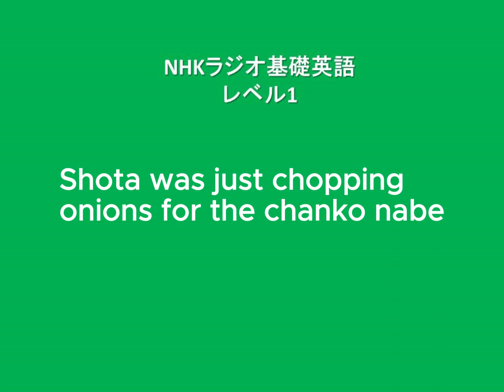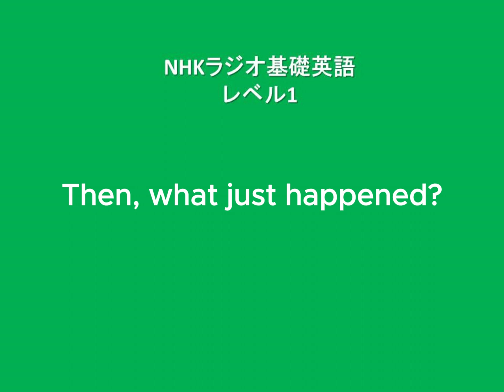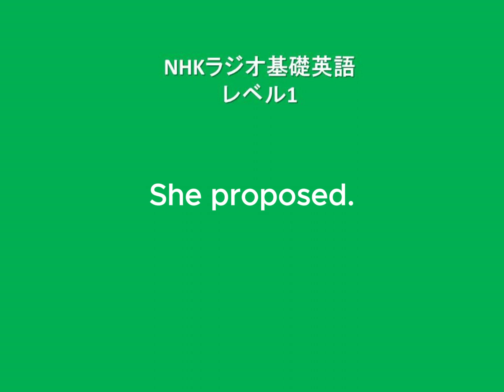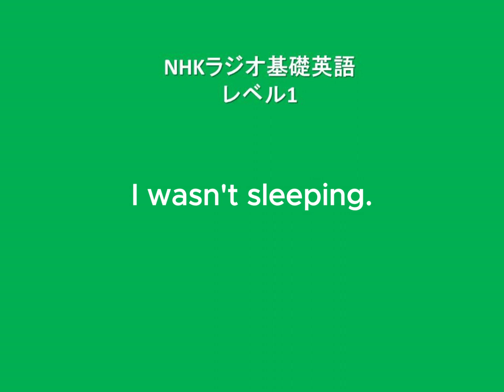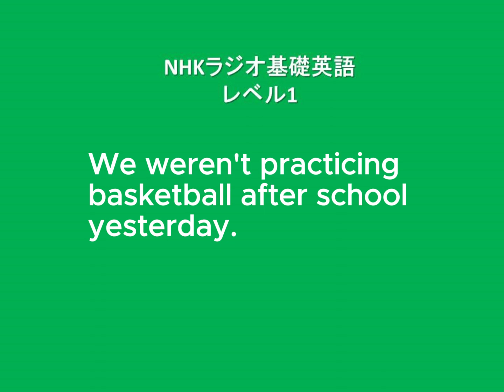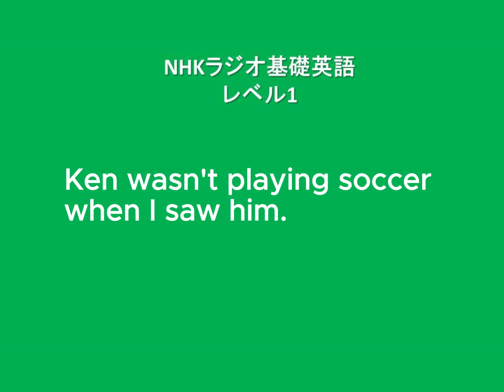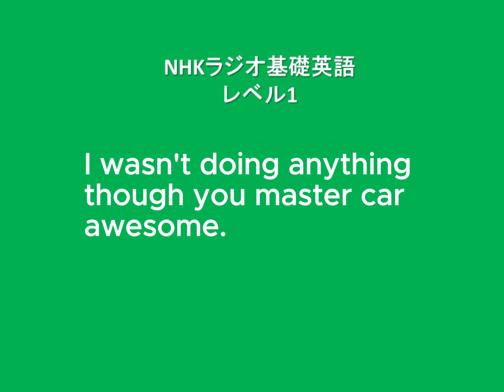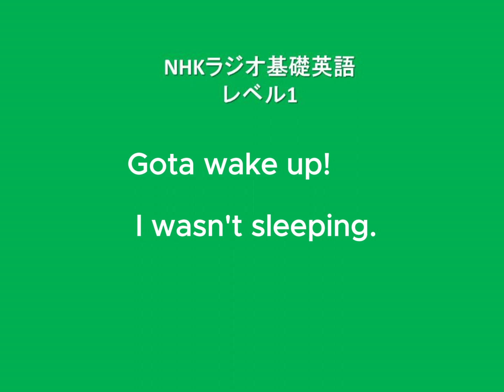NHKラジオ中学生の基礎英語レベル1, 2023年12月6日放送分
2023年12月6日(水)放送
Lesson 143
I wasn't sleeping.
寝ていなかったよ。

この放送のスクリプト
Moe：Gota, wake up!
Gota：I wasn't sleeping.
Moe：You were snoring.
Gota：Uh... nope.
Gota：I have a stuffy nose.
Moe：So, you were watching the movie?
Gota：Of course!
Moe：Then, what just happened?
Gota：Well... he proposed.
Kento：Nice try, Dad.
Fiona：She proposed.
Gota：Sorry, honey.

和訳
萌：豪太、起きて！
豪太：寝てなかったです。
萌：いびきをかいてましたね。
豪太：うーん…いや。
豪太：鼻が詰まっているんです。
萌：それで、映画を見ていたんですか？
豪太：もちろんですよ！
モエ：それで、何が起こったのですか？
豪太：そうですね…プロポーズしてくれました。
健人：頑張ったよ、お父さん。
フィオナ：彼女がプロポーズしてくれました。
豪太：ごめんなさい、ハニー。